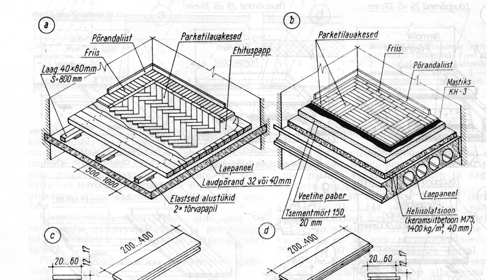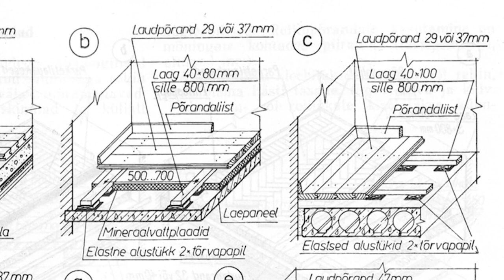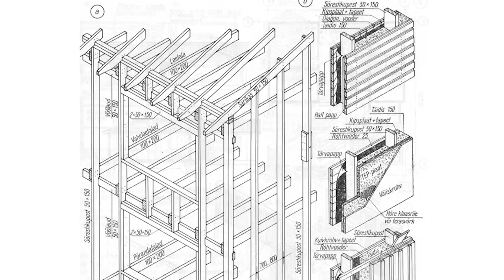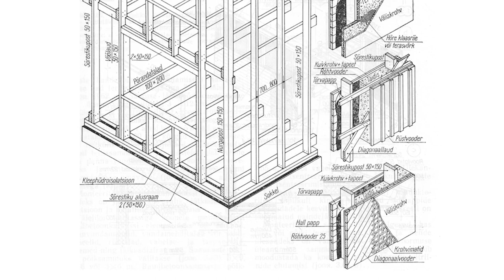Vintskapist soklini 2016.04.15 Linda Madalik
Linda Madalik soovitab alati teha mõõtmisi, eriti kui on plaan osta uus korter. Saame teada, et sammumüra tuleb kõrvaldada ülevalt poolt. Marko Ründva teeb selgeks, miks vanad majad kostuvadki rohkem läbi kui kaasaegsed ning annab soovitusi, mida teha, et akustiline olukord oleks parem. Saate lõpus õmbleme vana diivani vedrusid.
Marko Ründva
Raul Pällo
Külli Mariste